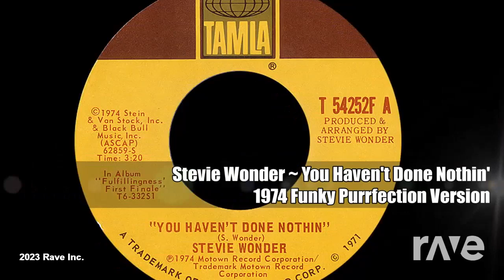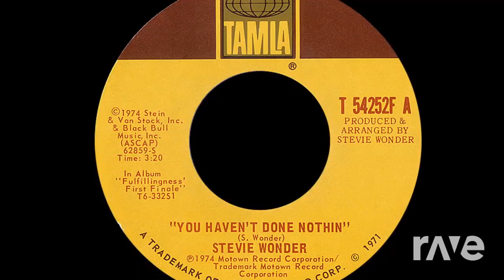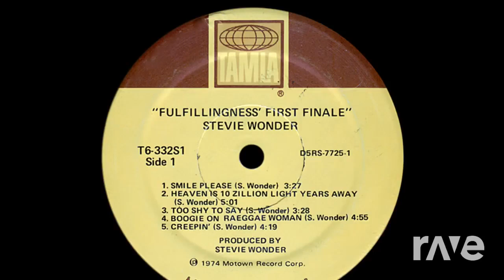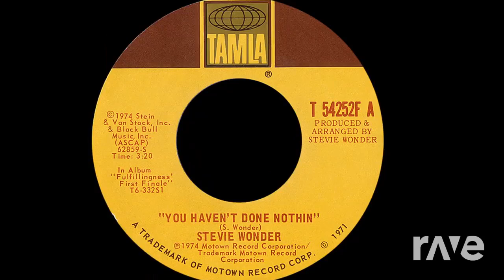You Haven't Blown My Mind - Stevie Wonder & Eve (The R-Mix)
DJ Divine-1 Mash Ups, Custom Mixes and More!

DJ Divine-1 Mash-Ups! We are #1 on Youtube with over 2,000 Mixes!🔥🔥🔥